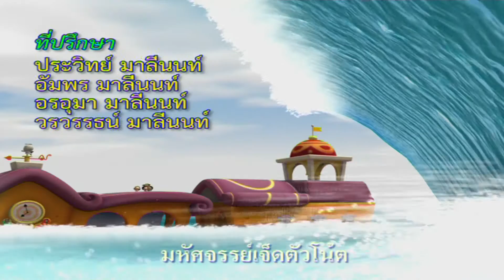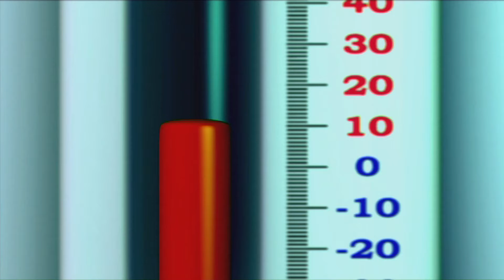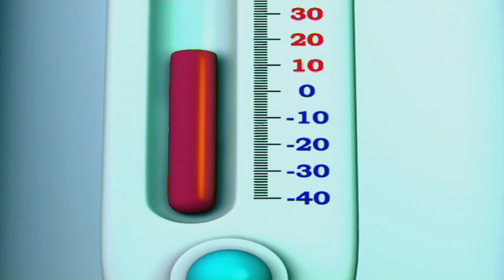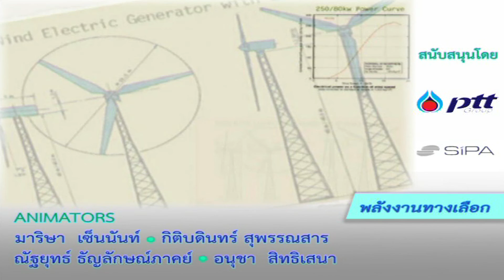การ์ตูน ช่อง3 โฟร์แองจี้ส์ สี่สาวแสนซน ภาค 3 ตอน 18 “ด็อกเตอร์เอ็กซ์กู้โลก! (ตอนจบ)” HD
การ์ตูน ช่อง3 โฟร์แองจี้ส์ สี่สาวแสนซน ภาค 3 มหัศจรรย์แห่งโน้ตทั้งเจ็ด HD
ตอน 18 “ด็อกเตอร์เอ็กซ์กู้โลก! (ตอนจบ)”
มนุษย์หิมะบอกโฟร์แองจี้ส์ว่า ถึงเวลาหาโน้ตวิเศษตัวที่ 5 แล้ว
ซึ่งโน้ตวิเศษก็ชี้เบาะแสไปยังด็อกเตอร์เอ็กซ์ (พากย์เสียงโดย “เอกราช เก่งทุกทาง”)
นักวิทยาศาสตร์ผู้คิดสร้างเครื่องทำน้ำแข็งยักษ์ เพื่อแก้ปัญหาวิกฤตน้ำแข็งขั้วโลกละลาย
แต่เพราะไม่มีเงินทุน จึงแปลงโฉมเป็น ไออ้อนเอ็กซ์ จอมโจรขโมยเครื่องทำความเย็น
จนเป็นที่เดือดร้อนกันไปทั่วทั้งเมืองแองเจิลทาวน์
เหตุการณ์จะลงเอยอย่างไร ต้องติดตาม...